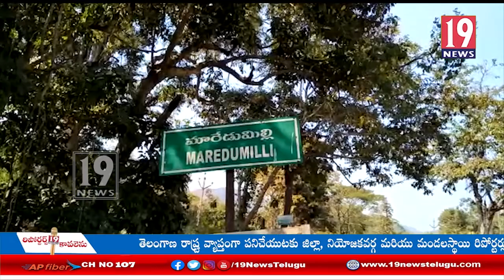మారేడుమిల్లి పర్యాటక ప్రాంతంలో కరోనా కేసులు ఉన్న అధికారులు పటించుకోవడం లేదంటూ ప్రజలు గుసగుసలు